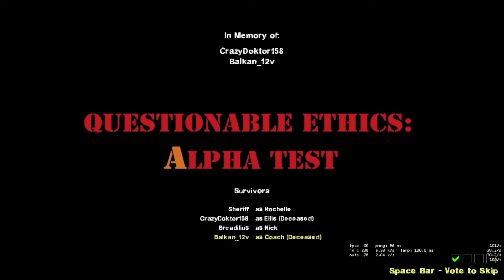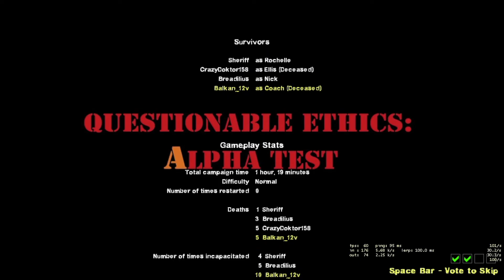L4D2: Questionable Ethics Alpha Test (Full Playthrough + Comms)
Adding a proper mod list and description after I come home from work.